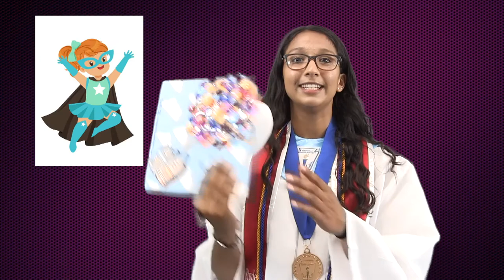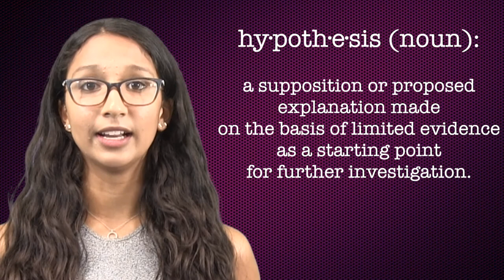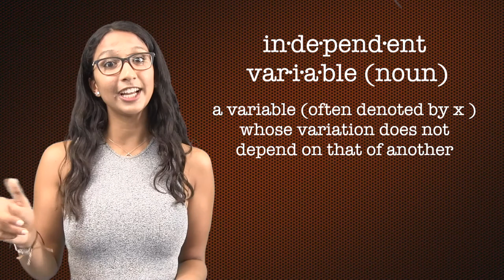Anya Malhotra Class of 2020 Honor Grad Graduation Speech